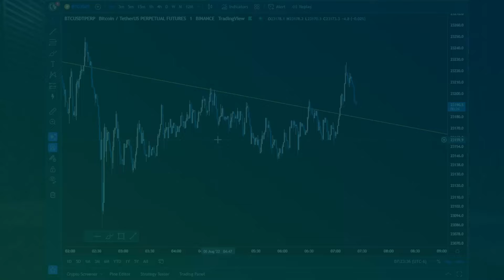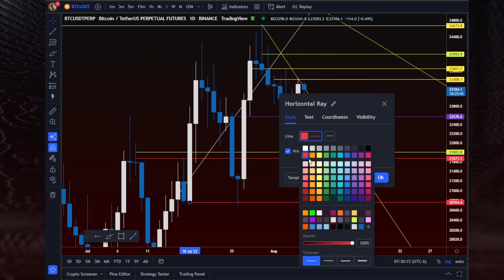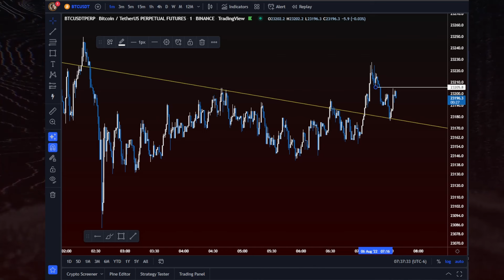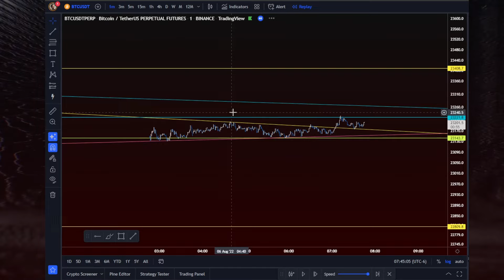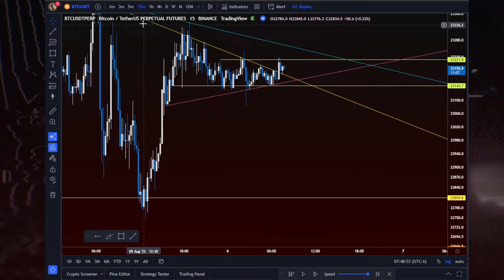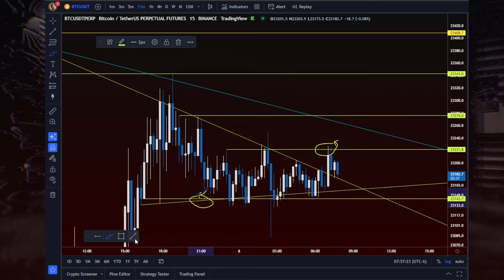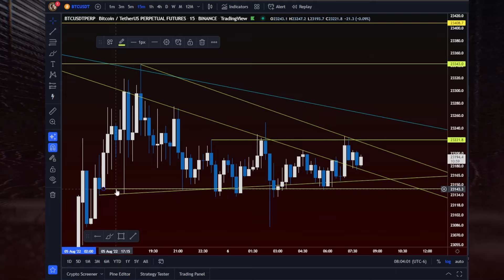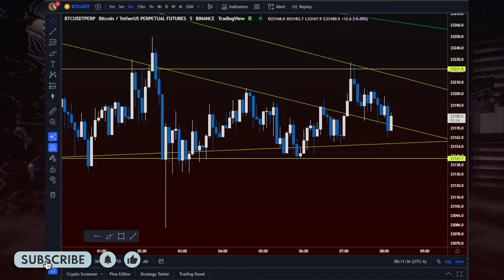Day Trading Mentorship: LEVEL 2.9 CHART FLOW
+ GOOD EXCHANGES

- Use one of the two links to sign up, and trade on an exchange and we'll be recording your progress, and awarding you look crates for free on day 1 launch! The more you trade the more free loot boxes will be waiting for you in your account when you create it.

Phemex: This exchange has a massive lack of liquidity and volume with crazy amounts of slippage. If you must use it though you can get better trading fees and rewards by using my
Binance: Bad liquidations wick as they don't use index charts.

Welcome to Day Trading Mentorship LEVEL 2. Today we're going over Chart flow

or don’t, at your own peril…

Timecodes
0:00